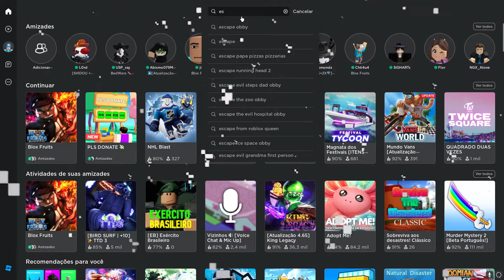COMO PEGAR ITEM GRÁTIS BLUSA DE ANIME ROBLOX - (ROBLOX) roblox itens gratis